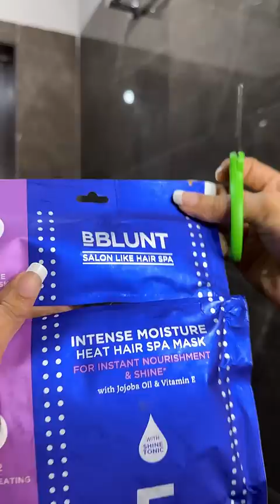The Ultimate Weekend Hair Care Routine Mishti Pandey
Hello all!!🤍